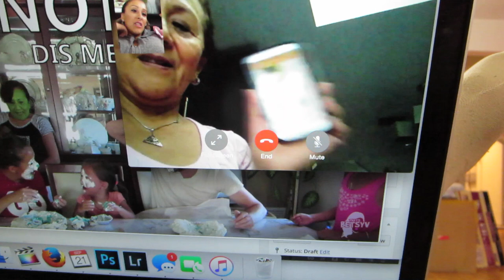On Punishment! (9.21.15 - DAY 644) DAILY VLOG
Baby mocks @TheRealDaytime + bad people + new car + BT does something stupid + vlogging punishment